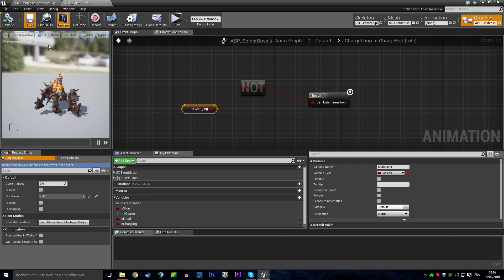Quickstop - Boss Fights WIP#2